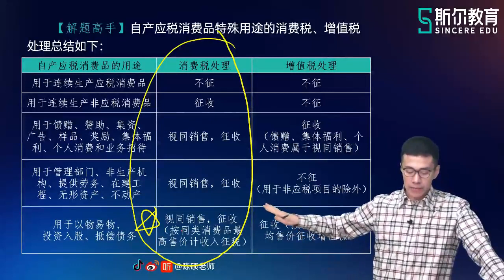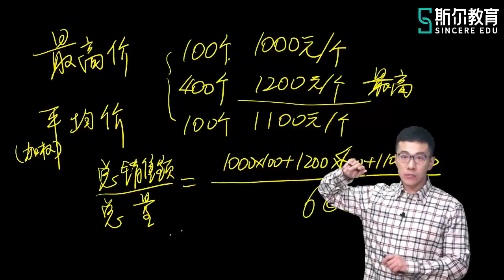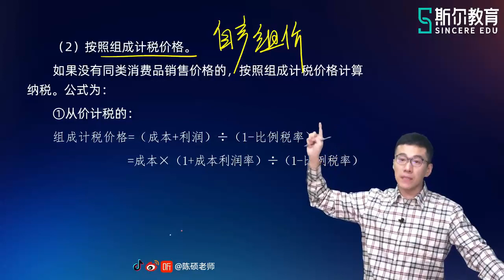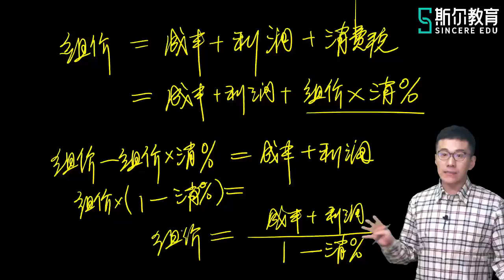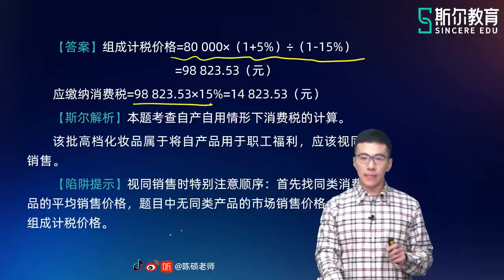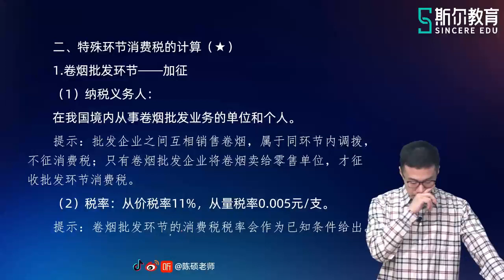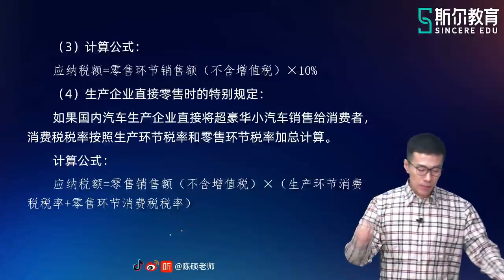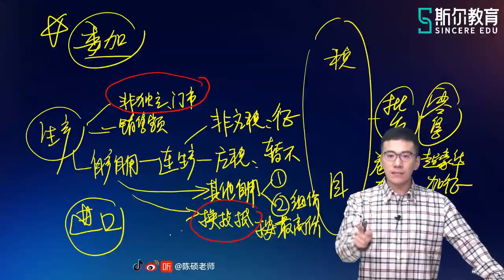2022 CPA 税法 陈硕 基础进阶班【23】第三章 自产自用情形消费税计算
2022 CPA  税法  陈硕   基础进阶班